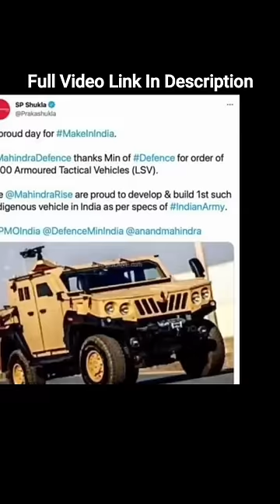Mahindra ALSV: Reveiling the Secrets#shorts#army#short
Your Query...

2023 mahindra
mahindra alsv
mahindra review
indian army
Mahindra light specialist vehicle
can the mahindra armado withstand armor-piercing shots
mahindra armado features
Mahindra Armado
mahindra roxor
anand mahindra
mahindra defence
mahindra alsv indian army
KALYANI M4
kalyani m4 armoured defence vehicle
tata quick reaction fighting vehicle
Tata QRFV
tata qrfv 4x4 inducted in indian army
mahindra armoured light specialist vehicle